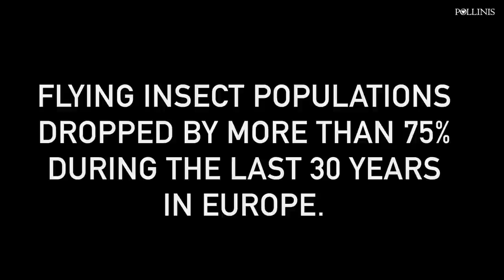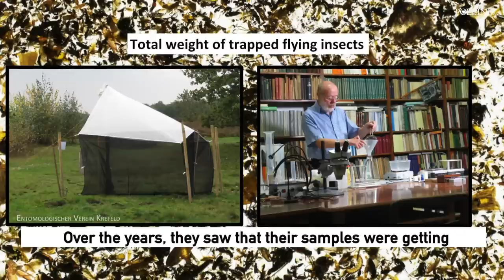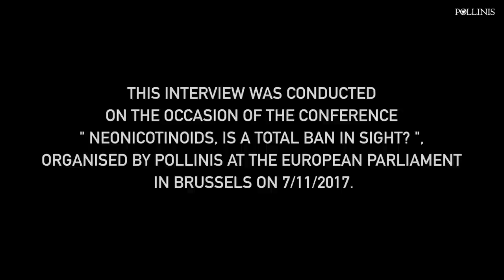Flying insect populations dropped by more than 75% during the last 30 years in europe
POLLINIS met the authors of this study published in october 2017.

This interview was conducted on the occasion of the conference “Neonicotinoids, is a total ban sight ?" organized by POLLINIS at the European Parliament in Brussels on 7/11/2017.